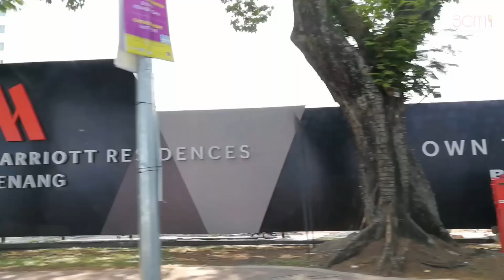Development in Penang - 10 March 2017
Video taken as 10 March 2017. Development progress in Penang are quite massive and it's progressive fast. This is the first part of the four minutes video, include spice arena (Pisa), Komtar rainbow walk, gurney drive, gurney wharf, penang sentral, design vilalge outlet mall (premium outlets), Southbay city and so on.